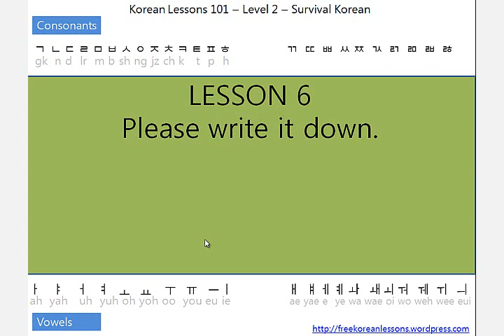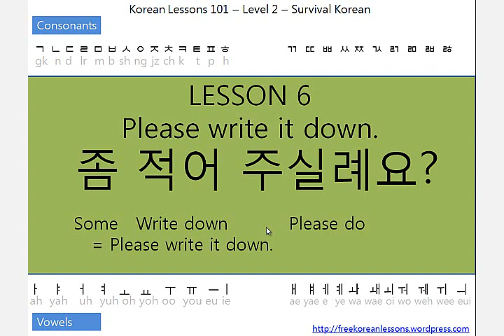survival Korean Lesson 6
Learning Basic Survival Korean Language Lessons